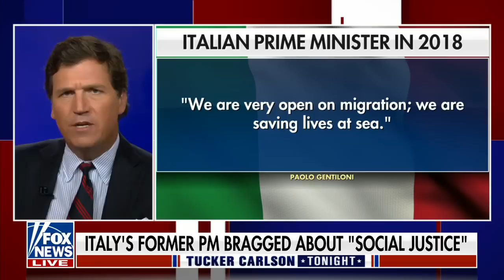Tucker Carlson: People are upset about this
Fox News host Tucker Carlson reacts to the election of Italian Prime Minister Giorgia Meloni on 'Tucker Carlson Tonight.'